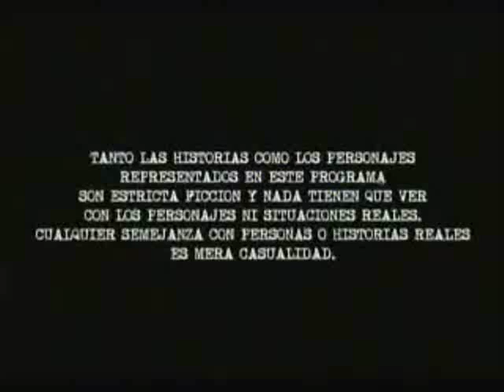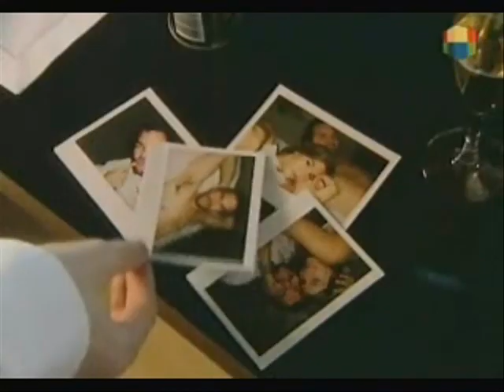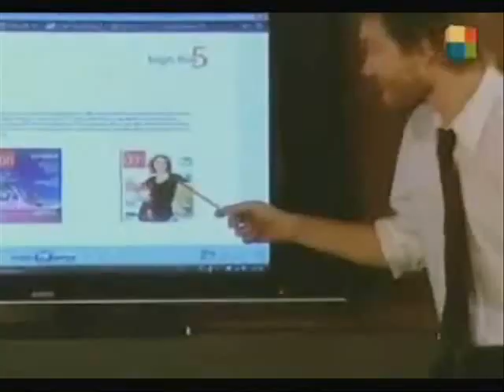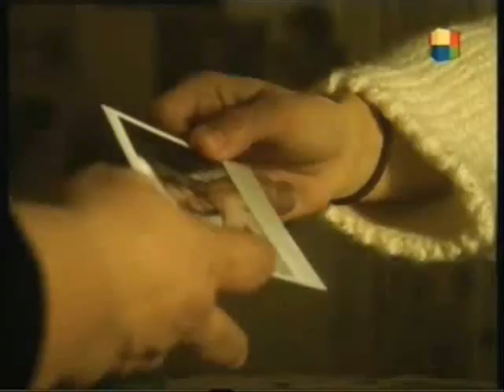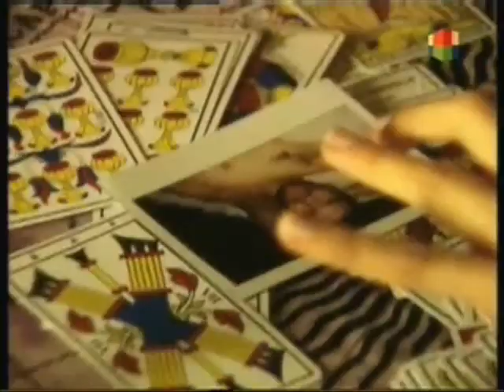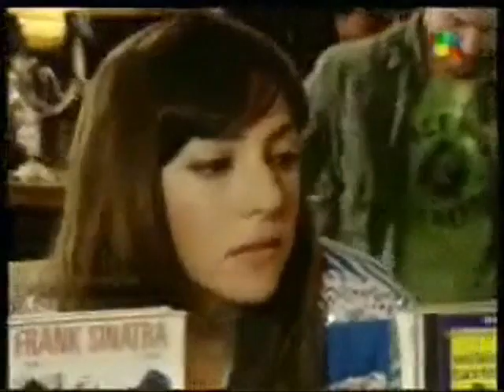Juan Gil Navarro en Lalola ♂ ♀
Idea de Sebastián Ortega y productora gral Cecilia Amadeo (Undergroup & Dorimedia contenidos) fue transmitida por canal America durante la primavera del 2007 hasta Abril 2008. Durante ese tiempo ese canal fue la única ficción que tenían al aire, logrando hasta 10 ptos de rating quedando siempre en el 3er lugar del prime time. La tira fue ampliamente nominada en premios de distintos rubros, ganando la mayoría de ellos, destacando especialmente:  Martín fierro de Oro, Martín fierro a Comedia, a mejor actriz y actor de comedia: Carla Peterson/Luciano Castro, Director Gustavo Luppi y equipo, Autor: Esther Feldman y equipo, actor de reparto: Luis Ziembrowski, Revelación: Violeta Urtizberea, participación especial: Rita Cortese.

* La participación de Juan Gil Navarro en este proyecto fue encarnar en primer capítulo a Ramiro "Lalo" Padilla un joven exitoso, machista, mujeriego, moderno que solo piensa en el sexo y conquistar cuanta mujer hermosa se le cruza en el camino, las cuales abandona justo al día después de pasar una noche de pasión con ellas... hasta que conoce a Romina (Marcela Kloosterboer) quien al ser tratada de esta forma toma venganza realizando un conjuro en contra de Lalo con ayuda de una bruja (Rita Cortese) la noche después de ser abandonada ocurre un eclipse y por cosas de la magia negra Lalo queda atrapado en el cuerpo de una mujer, Daniela Calori (Carla Peterson), él sigue siendo el mismo pero su nueva apariencia lo enfrenta a una serie de problemas de los que con su habilidad, inteligencia y ayuda de su amiga Grace (Muriel Santa Ana) logra sobrevivir en su nueva vida. Juan GN vuelve dos capítulos antes de finalizar la serie a participar encontrandose con Lola (su nueva identidad),manejando una desopilante charla sobre lo que ha sido vivir dentro del cuerpo del sexo opuesto y decidiendo si finalmente volverá c/u a su estado original.*
Juan Gil Navarro se destaca en su facilidad en interpretar a un Seductor Nato, de gran simpatía y habilidad envidiable. Nunca nos defrauda en su actuación, gracias Juan!

Recomiendo especialmente ver esta historia, aunque ya hemos visto la eterna guerra de sexo y cambios de roles, sus autores, elenco y producción no dejan caer la historia en lugares comunes, aplausos para todos!